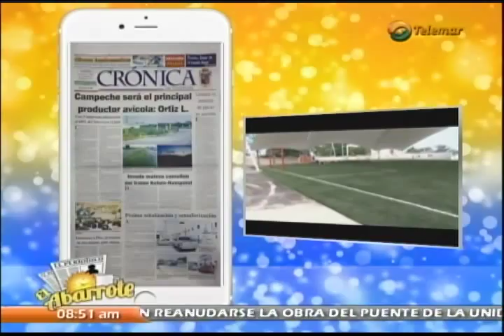Enlace UCR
Manuel Cruz Bernes
El Abarrote Canal 9 Telemar Campeche